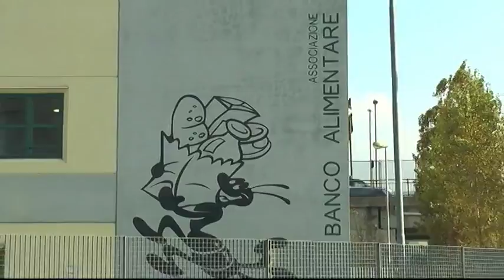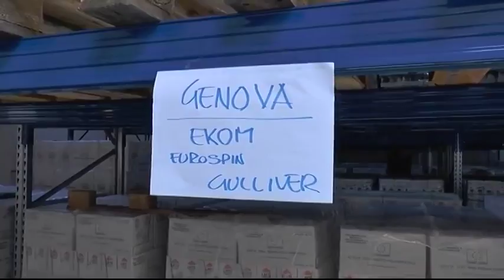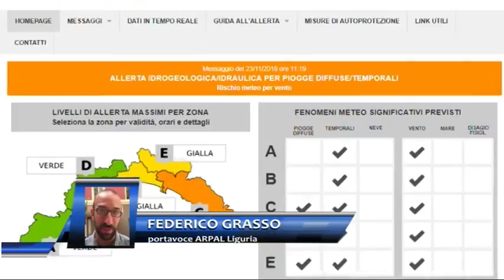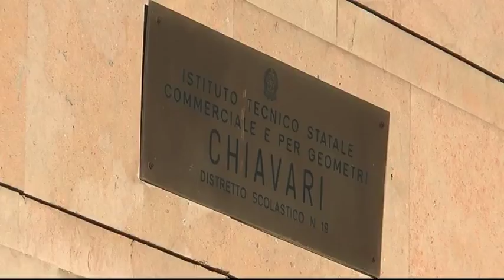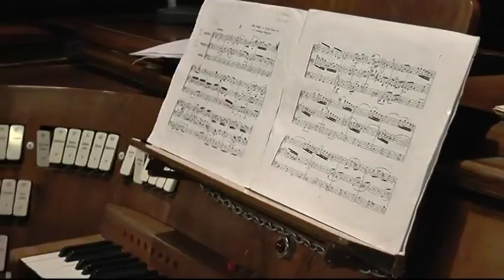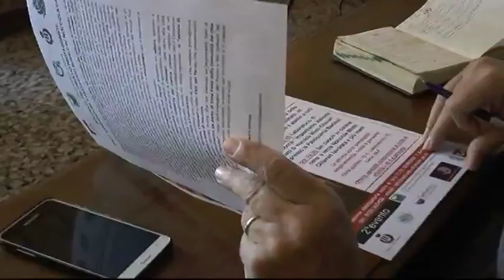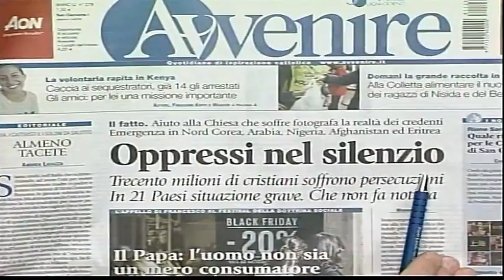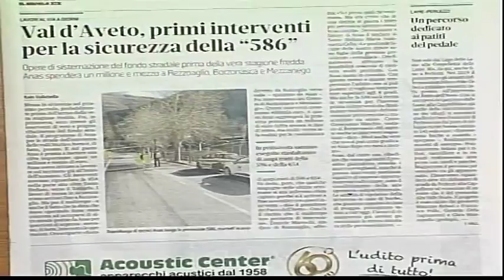TG13 - edizione del 23 novembre 2018